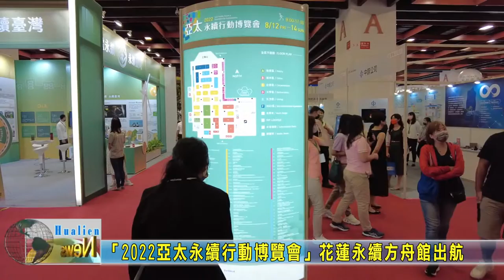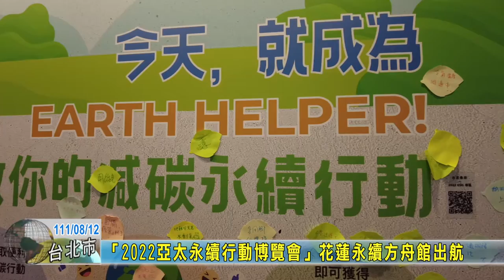20220812 01 「2022亞太永續行動博覽會」花蓮永續方舟館出航